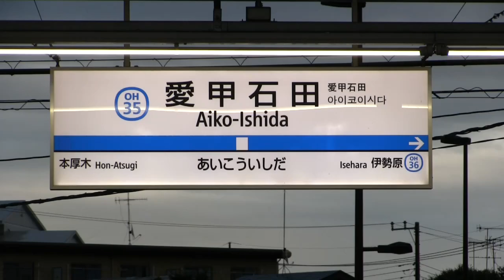【小田急】愛甲石田駅で昇降バー式ホームドアの実証実験開始！ （作動風景あり）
やや乗り遅れてしまいましたが、9/24より、小田急線の愛甲石田駅（神奈川県厚木市）において、簡易型のバー昇降式ホームドアの実証実験が始まりました。
（ホームドア？ホーム柵？）

すでに代々木八幡～梅ヶ丘の各駅にホームドアの導入が決まっていますが、この実験結果を基に田野駅でホームドアの導入は加速するのでしょうか！？

この実証実験は、2018年3月まで行われる予定です。